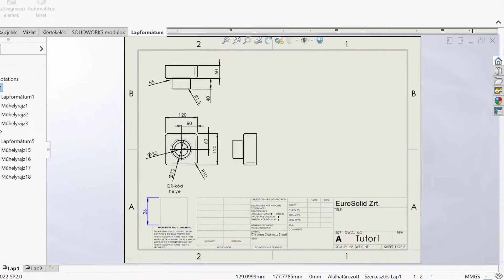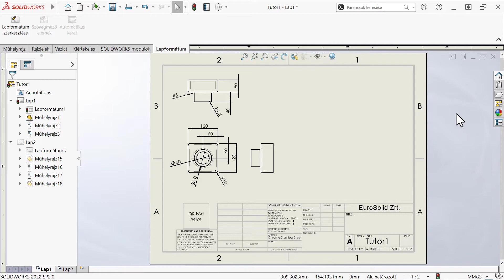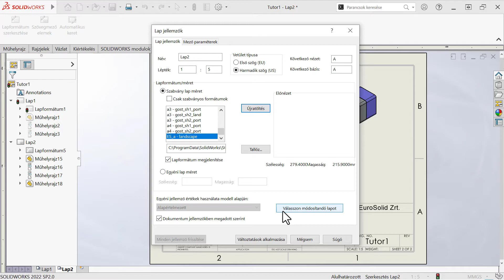1percES SOLIDWORKS tippek - Szövegigazítás és lapformátum frissítés